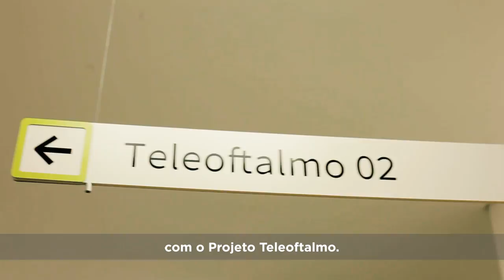TeleOftalmo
Parceria e investimento para melhorar a saúde do gaúcho!

Sabia que o sistema básico de saúde do Rio Grande do Sul conta com consultórios remotos de oftalmologia?

O Teleoftalmo está agilizando o diagnóstico nesta especialidade da medicina e reduzindo a fila de espera por consultas especializadas. As unidades estão localizadas em Farroupilha, Passo Fundo, Pelotas, Porto Alegre, Santa Cruz do Sul, Santa Maria e Santa Rosa.